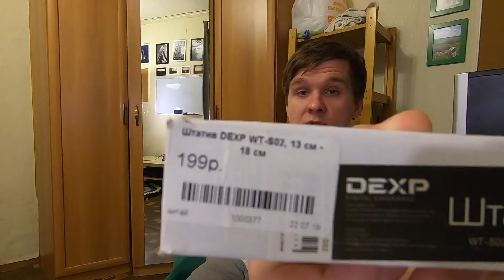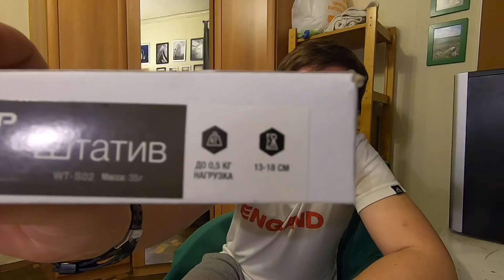Доступный штатив блогера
Штатив для съёмок видео это не заменимая вещь в руках видео блогера. Любая статичная картинка требует удобное расположение камеры над поверхностью, чтобы снять кадр с лучшей его стороны или так как его задумал автор. Главным и основным критерием выбора штатива, как впрочем и любой другой вещи, является его надежность, компактность и универсальность, а так же стоимость из которой вытекает цена - качество, и оправданность затраченных средств. По этому в сегодняшнем выпуске канала я хочу рассказать и сделать распаковку доступного универсального штатива для любого человека, занимающейся фото или видео съёмкой, при минимальных затратах, но обладающий выше перечисленными критериями и характеристиками лучшей вещи. Вашему вниманию штатив от фирмы DEXP WT-S02. А на сколько он хорош увидите в этом видео.